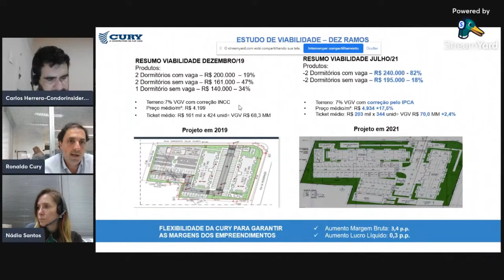As margens da CURY deverão continuar altas em 2022?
Corte retirado da live que aconteceu no dia 24/11 com o Ronaldo Cury e com a Nádia Santos da Cury (CURY3).

BLACK FRIDAY CONDOR INSIDER!